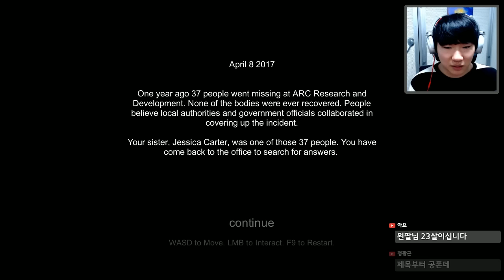[늦은시각 회사에악마가] 혼자놀란 쫄보인생23년 [공포게임 실황 김왼팔]